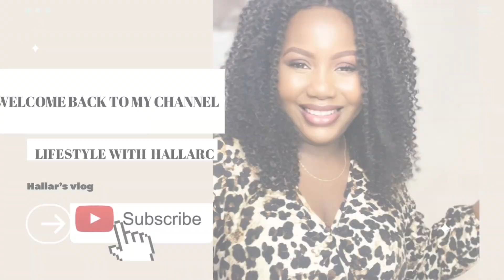Life in the Uk|| Cost of rent || settling in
We moved into a two bed apartment in Maidstone and settling down hasn’t been easy but God came through 😊